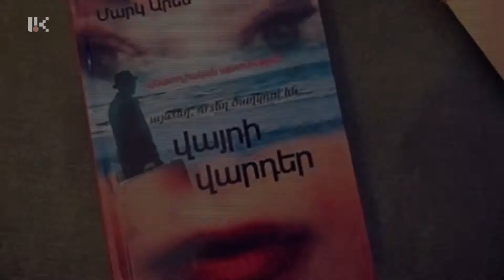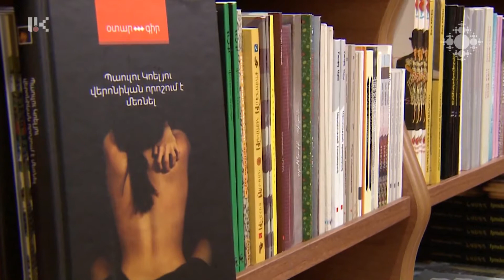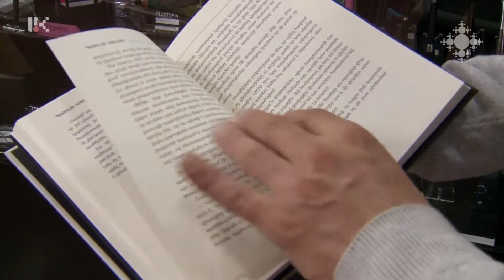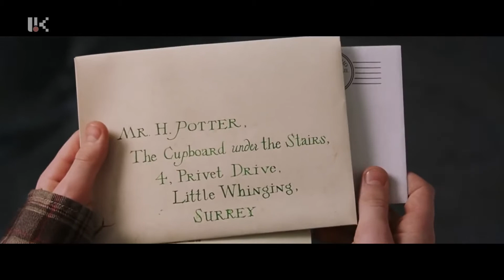ԻՄ ԷՋԸ 30.06.2020